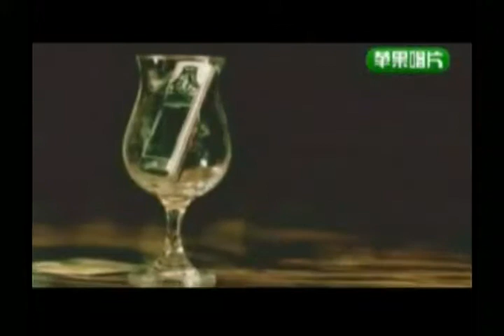နတ်သမီး - နေမင်း Nat Tha Mee-Nay Minn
နတ်သမီး - နေမင်း